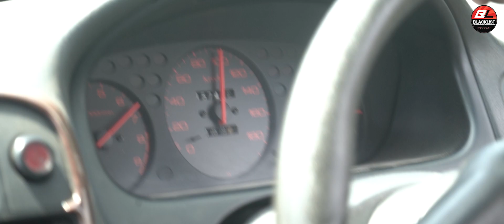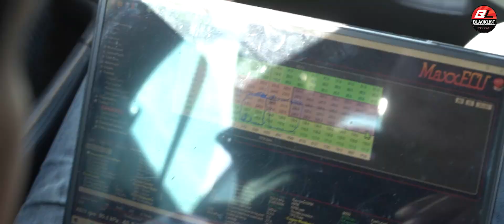Honda Civic EK | Talaan MaxxECU Mini